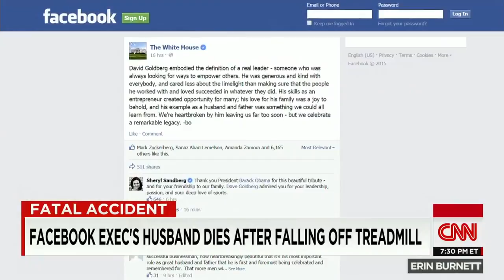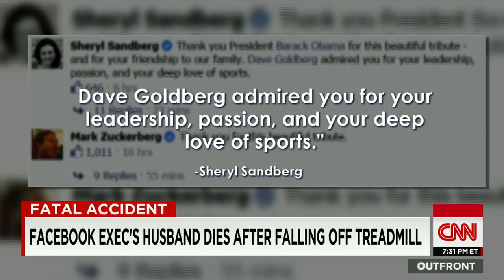What killed David Goldberg?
The husband of Facebook COO Sheryl Sandberg died a mysterious death while on a Mexican vacation. CNN's Rosa Flores has the details.